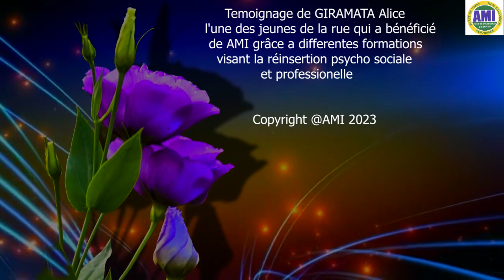Ubuhamya bwa GIRAMATA, wakuwe na AMI mu buzima bubi, akigishwa imyuga, agahabwa n'imashini idoda